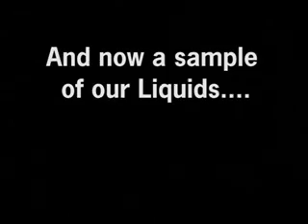dvd-01 - The Hundredth Lightform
This is a sample clip from one of our movies. You can read more about them at our website. Enjoy!  Not For Commercial Use.

Universoulightforms
Partner: Bob Pullum
Partner: Airin Corbin